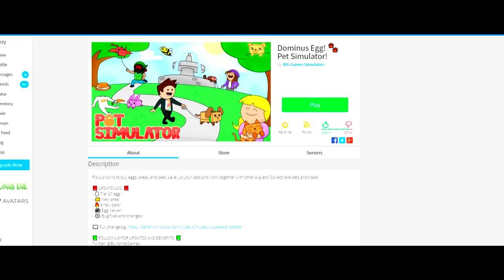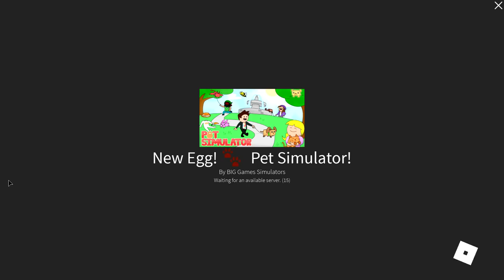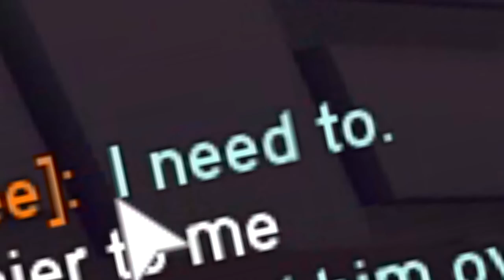ROBLOX PET SIMULATOR MODERATOR MAKES ME GIVEAWAY PETS!! [UPDATE 10] (Chimera, Agony, Hydra & More!!)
ROBLOX PET SIMULATOR MOD INVITES ME TO SERVER TO CONFISCATE ILLEGAL HUGE GOLDEN DOMINUS!!

But in todays video something absolutely crazy happened... i was just minding my own business on my way to get agony the rarest tier 18 pet in the brand new roblox pet simualtor update 10, when a  roblox pet simulator mod appears out of no where and tells me i have to give him the illegal dominus!!!

--Credits--